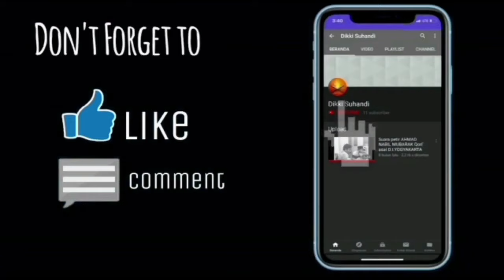PESERTA ADU KUALITAS DENGAN JURI (SYAIKH HAMED SHAKER NEJAD)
Assalamu'alaikum Warahmatullaahi Wabarakatuh
Original video:

Semoga bermanfaat bagi yg menonton dan mendengar terutama bagi saya sendiri

Jazakumullaahu Khairan Katsiron